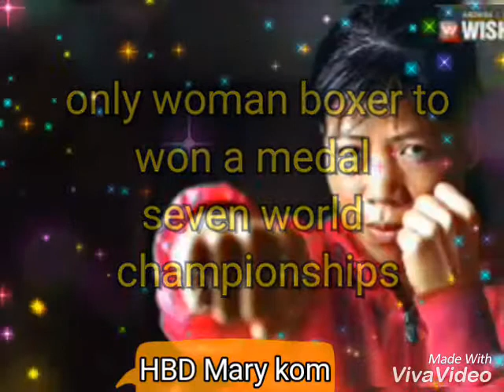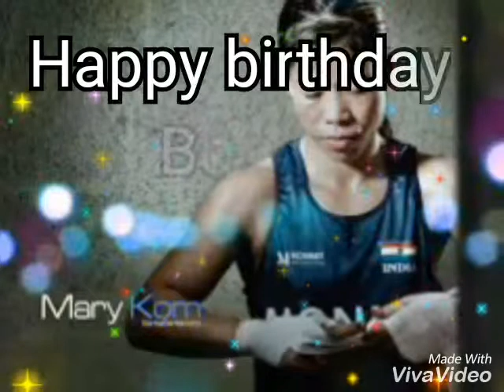HBD Mary kom|Indian boxer|magnificent mary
Olympic medalist
Mary kom happy birthday